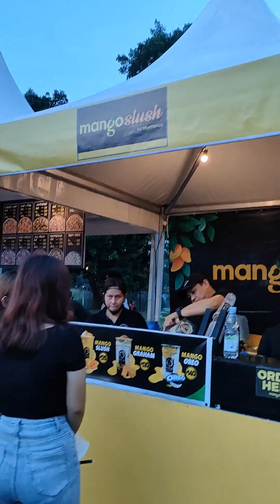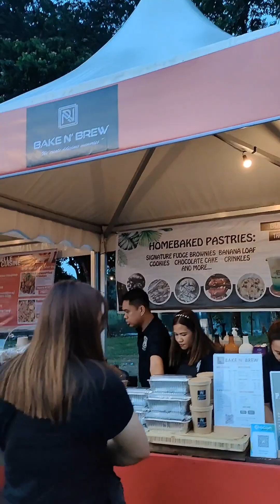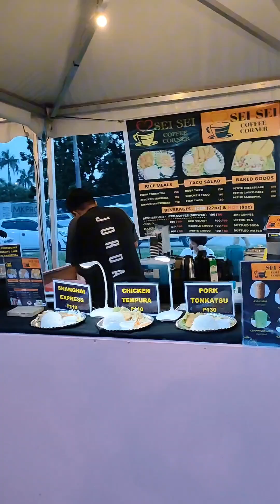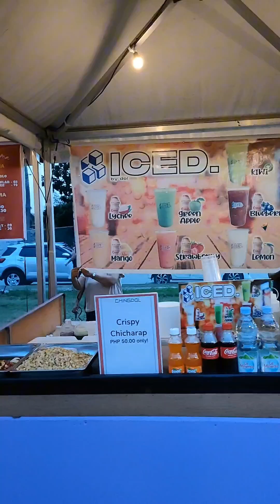Pyromania Band@Lakeshore Pampanga.